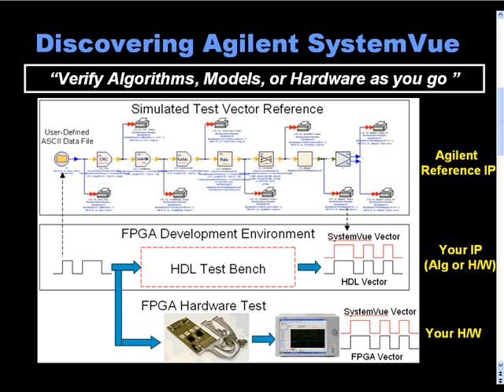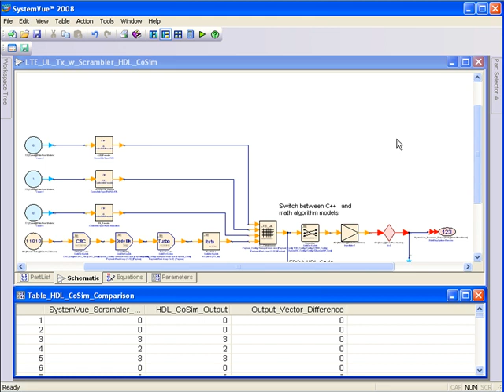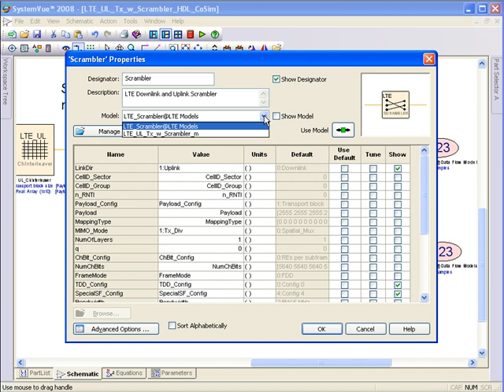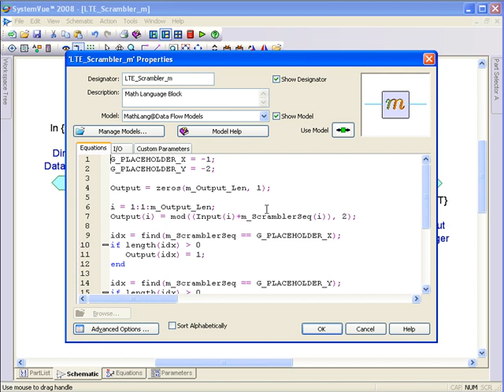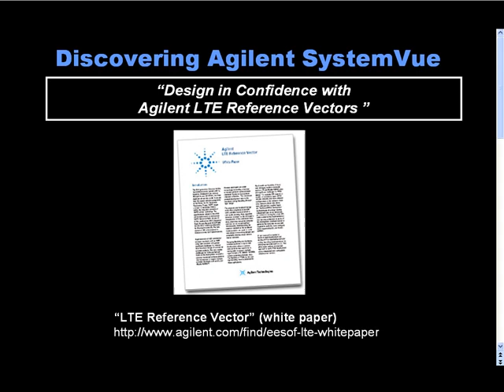FPGA Design & Verification using Agilent SystemVue and LTE l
Why wait until hardware to test your LTE algorithms?  Achieve earlier design maturity and algorithmic pre-compliance using the LTE Baseband Libraries for Agilent SystemVue.  Design flow demonstration shows a "scrambler" block moving from ".m-file" algorithm to VHDL verification.